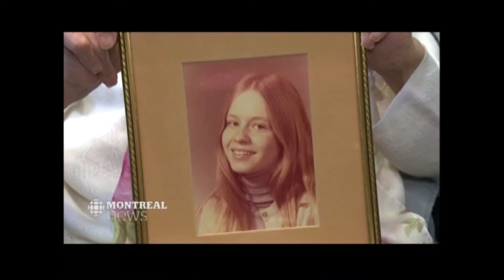CBC NEWS Families of murdered women want to meet with Genevieve Guilbault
Families want to meetup up with Genevieve Guilbault or the Prime minister himself. All they need, is to have a good chat about a few things and come up with some recommandations.